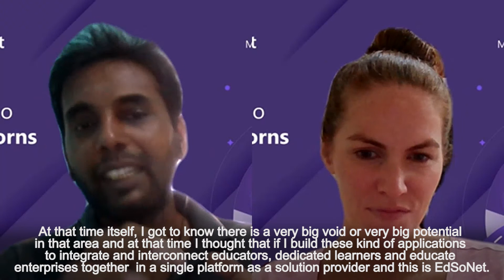Founder Interview with EdSoNet, Sri Lanka | Highway to a 100 Unicorns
As part of Highway to a 100 Unicorns initiative, watch Cathy MacGuinness, APAC Business Operations and Community Manager, Microsoft in an interview with Ilanthiraian Balakidnapillai, Founder and CEO, EdSoNet. EdSoNet is an Educational Social Network. When they are looking for the resources outside, they will be eligible to activate the Subscription and When the learners are Premium Members Only, they will be eligible to  get the facility and access Promotions and other digital activities. The Educators who are able to earn by sharing their Services and sharing the Knowledge through the Network by using the in-built Apps of EdSONet, will be charged with the Commission according to their fresh Contents and Services and recurring Content and repeated Services.